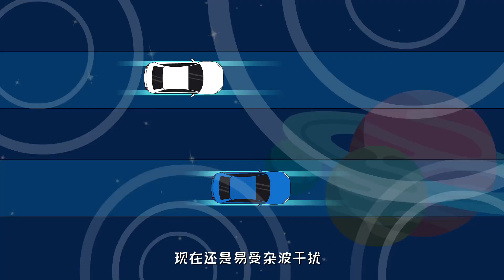擎报局：防撞新升级 不会撞车的车你见过吗